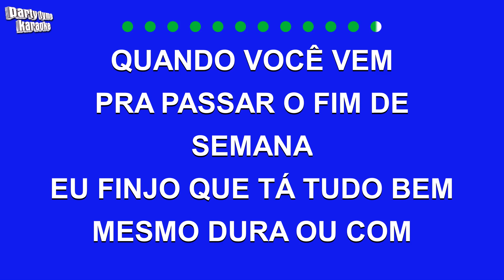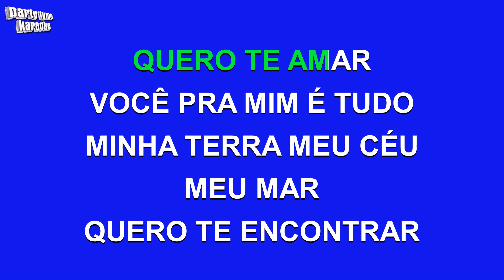Kid Abelha - Quero Te Encontrar (Versão Karaokê)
Versão karaokê de 'Quero Te Encontrar'
popularmente cantada por Kid Abelha,